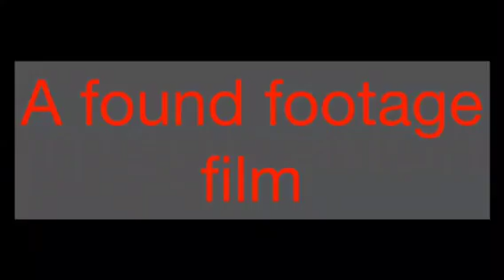Imagination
Film made by Noah starring Noah, Ray, Lee and Bella - 2014